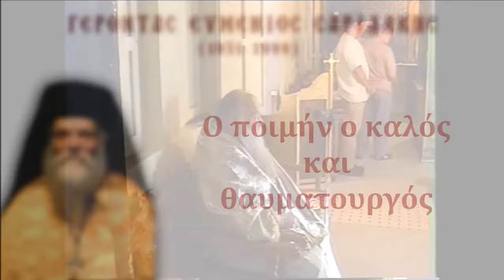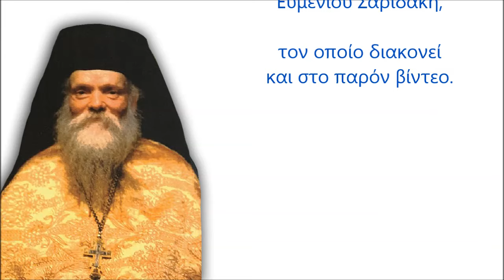Σπάνιο βίντεο με τον Γέροντα Ευμένιο Σαριδάκη (για πρώτη φορά στο διαδίκτυο)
Γέροντας Ευμένιος Σαριδάκης (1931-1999) - σπάνιο βίντεο.
Ο Γέροντας Ευμένιος σε Θεία Λειτουργία, στον Ιερό Ναό Αγίων Αναργύρων (εντός Νοσοκομείου Δυτ. Αττικής «Ἠ Αγία Βαρβάρα», πρώην Λοιμωδών), εκεί που έζησε ο Γέροντας μέχρι την κοίμησή του.

Η προβολή του βίντεο στο διαδίκτυο έγινε με την ευλογία του πατρός Στεφάνου Νταλιάνη, εφημέριο σήμερα στον Ιερό Ναό Αγίων Αναργύρων, και πνευματικό τέκνο του πατρός Ευμενίου Σαριδάκη, τον οποίο και διακονεί στο παρόν βίντεο.

Ας έχουμε όλοι την ευχή του Γέροντος Ευμενίου και τις πρεσβείες του στον Κύριο…
Αμήν